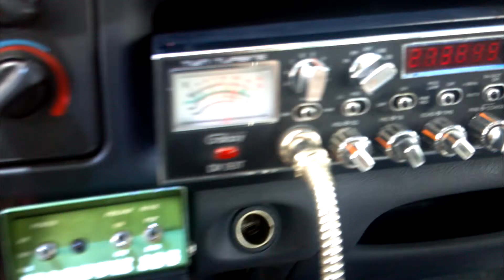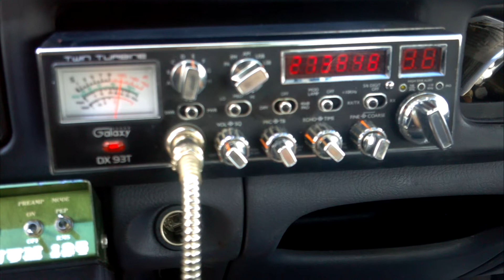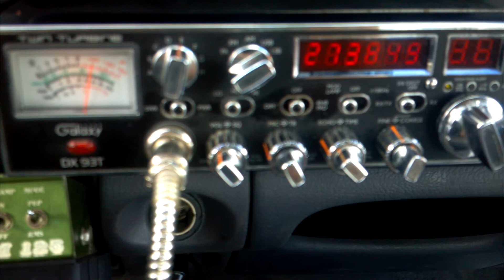78 Delaware Videogate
Mother nature was kinda iffy in Centeral Indiana but I still made a few good contacts today, 78 in Delaware being one of them